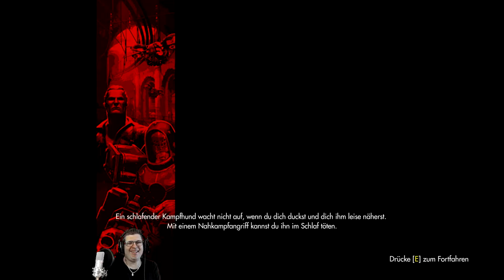💣Wolfenstein [The Old Blood] #07 ein bischen zuviel ACTION für mein Geschmack